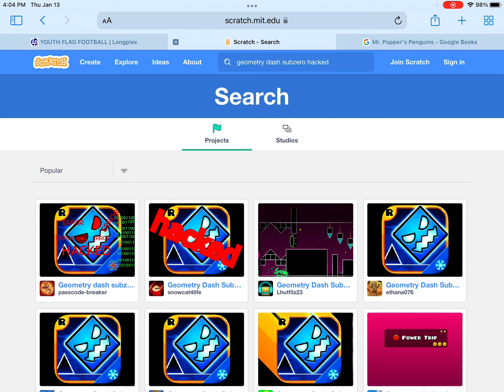This geometry dash scratch game gives free hacks! (game linked in desc)